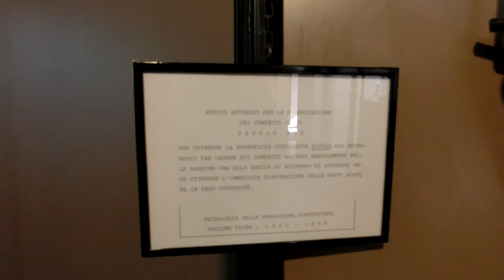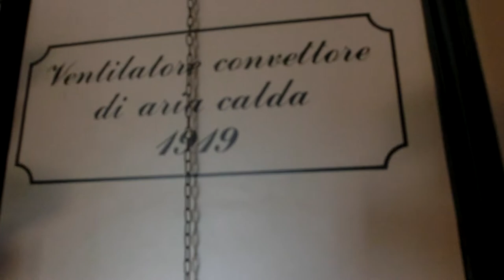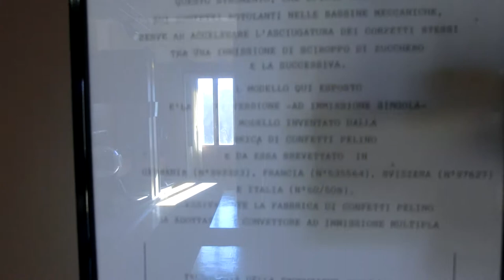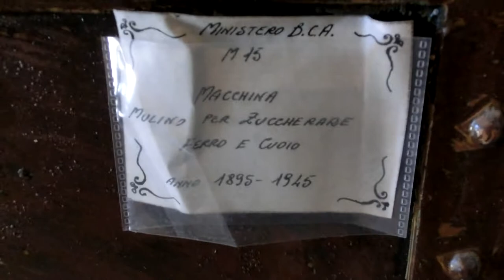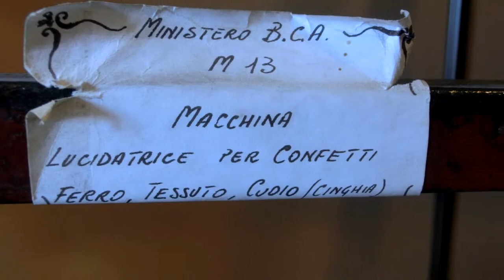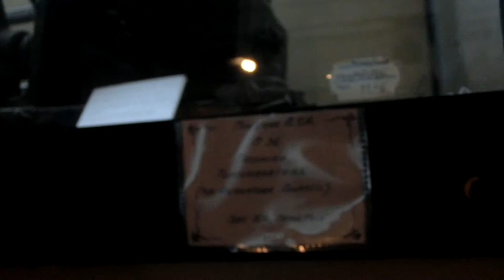Making candies the old Italian way Confetti -2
fabbrica confetti Pelino, Sulmona, Italy
 confetti dici Mario Pelino
CIMG3618 Making candies the old Italian way   Confetti  2